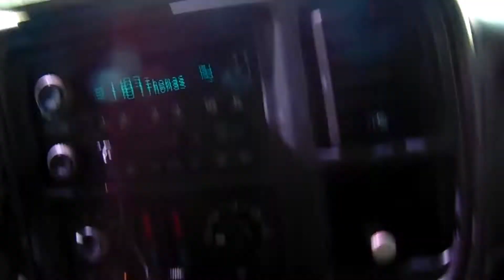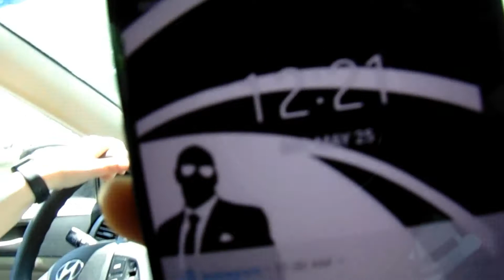Jo-Jo Tv Episode #210 Part 1: The Proposal Episode